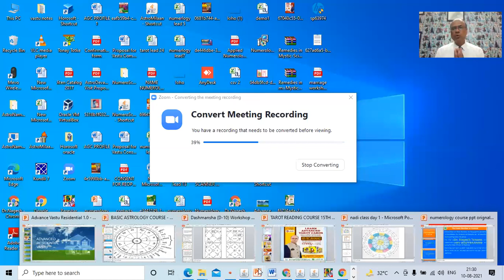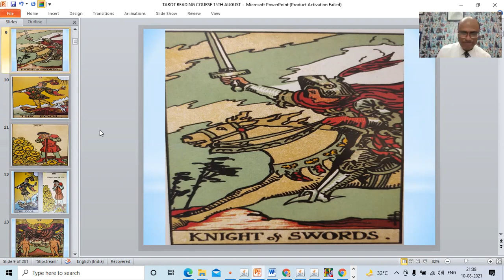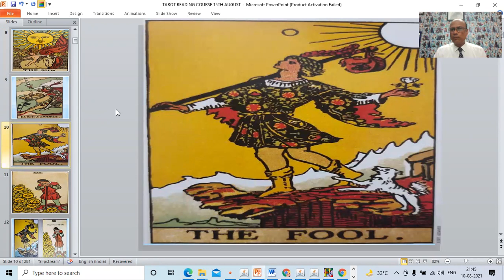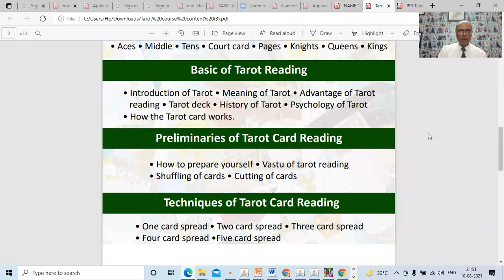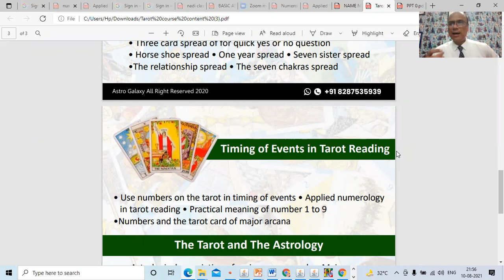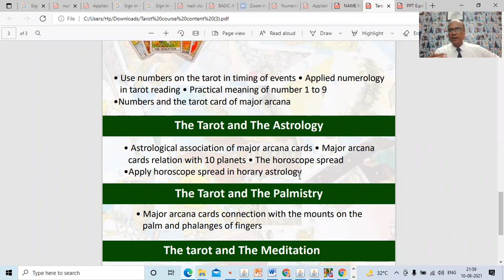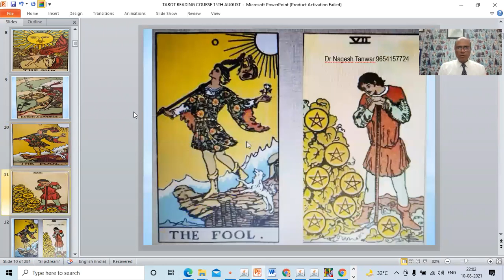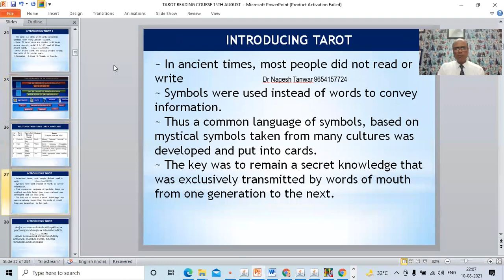Learn Tarot Card Reading | टैरो कार्ड सीखें | Rider waite Tarot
learn online Tarot Card Reading Course in a very easy way